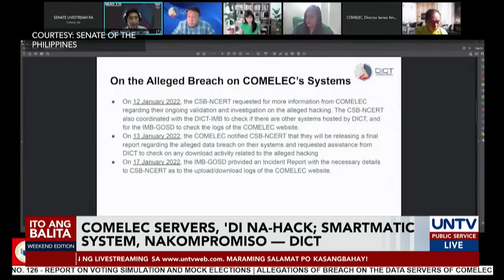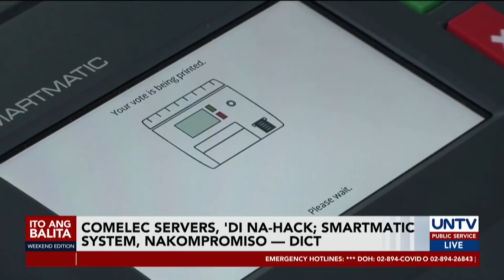Comelec servers, 'di na-hack; Smartmatic system, nakompromiso — DICT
Natapos na ang imbestigasyon ng Department of Information and Communications Technology sa nangyari umanong hacking sa servers ng Commission on Elections.